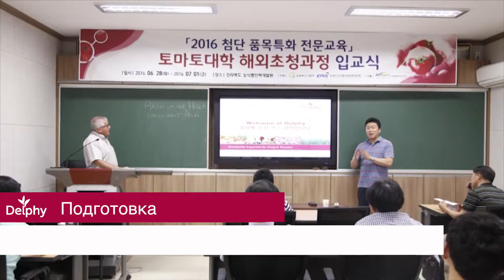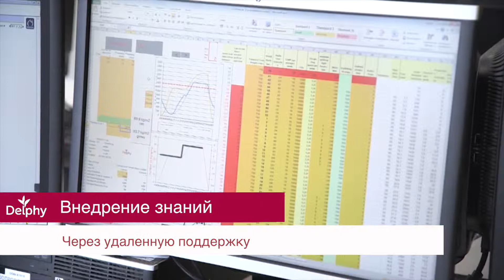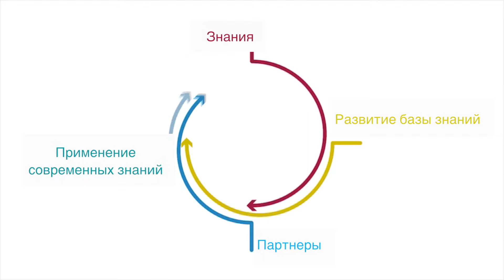Delphy корпоративный видео-фильм / Delphy Corporate Movie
Delphy корпоративный видео-фильм